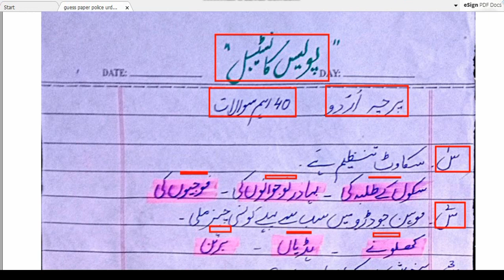40 Impotant Questions from Urdu Part // URDU Ability Test // Guess MCQS Part Urdu // اردو کے سوالات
40 Impotant Questions from Urdu Part // URDU Ability Test // Guess MCQS  Part Urdu // اردو کے سوالات